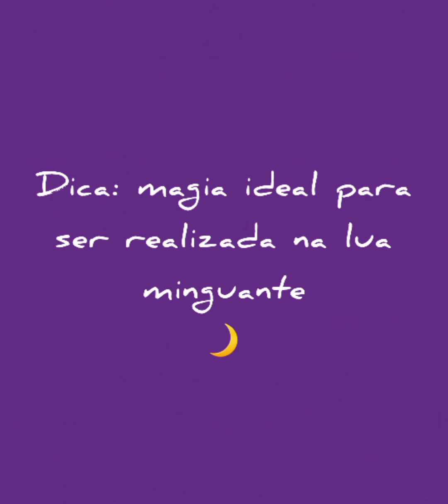Magia para bloquear energia negativa — Sacerdote Ricardo Muniz Jr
Oração aos Ciganos Guardiões

Clamo aos ciganos guardiões por minha proteção. Que cortem todo o mal que por ventura queira me atingir.
Que pelos punhais sagrados dos Ciganos Guardiões, todo o infortúnio, os inimigos da terra e do espaços, as bruxarias e as feitiçarias do mal e o olho grande seja cortado por todo o sempre.
Que meu corpo seja protegido, que minha casa seja protegida, que meus caminhos sejam sempre protegidos. Que assim seja e assim será pela eternidade.

Optchá! Salve os Ciganos Guardiões.

Sacerdote: Ricardo Muniz Jr.